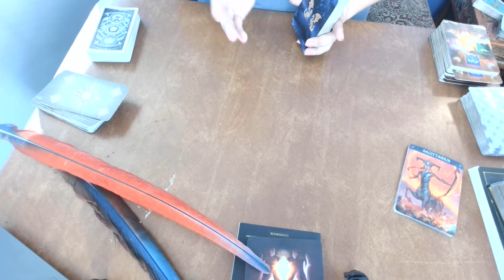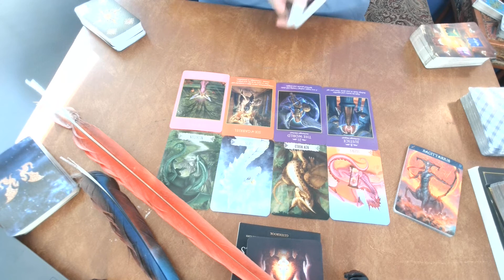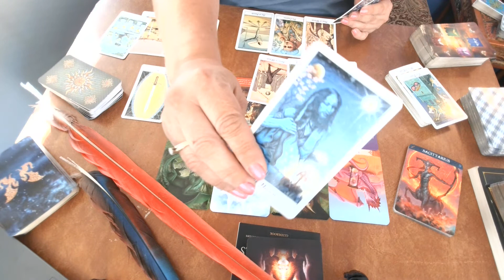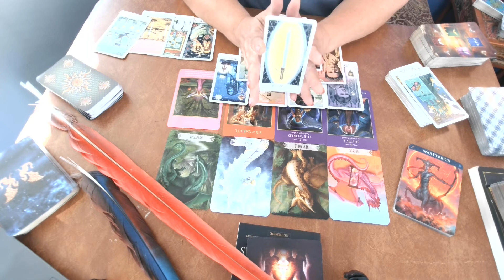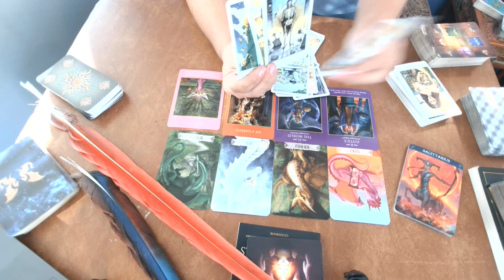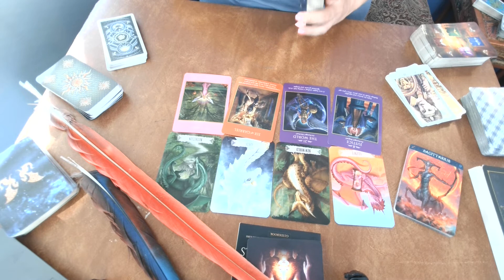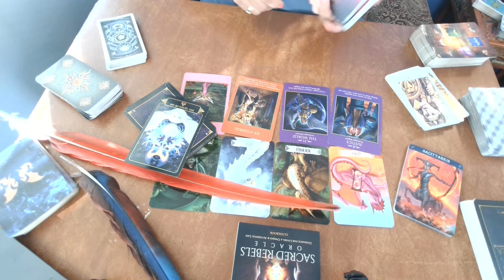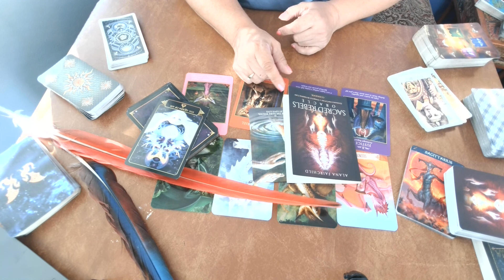Sagittarius ~ Are You Ready, Sag?! Are You?! Cuz here we go!!! ~ October 17 - 24